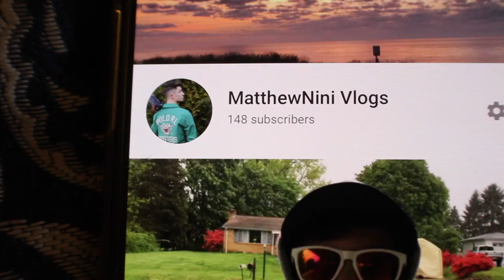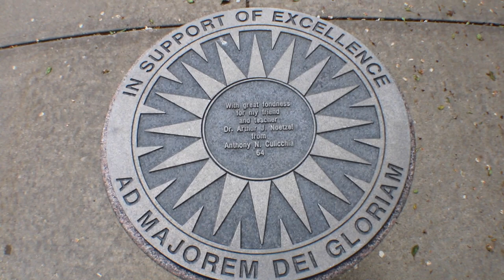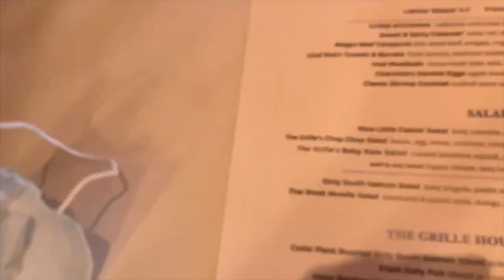She Choked Me Out!!!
Canon EOS Rebel t7

Rode VideoMic with Fuzzy

Wide Angle lense

Standing Tripod

Bendy Tripod

Manfrotto Tripod

DJI Mavic Mini

Instagram: Matthew Nini (@matthew_nini) • Instagram photos and videos

C4 Pre-workout

Cirkul Drink Drink Cirkul › homeWeb Result with Site LinksCirkul